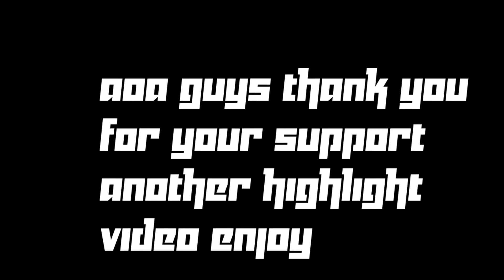Iɴᴛᴇꜱᴇ Bᴀᴛᴛᴇʟ Hɢʜʟɪɢʜᴛ¦1vs4 clutch! PUBG MOBILE MONTAGE¦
Intese fight Highlight from my gameplay  hope you enjoy it.
Keep supporting me like this.

. Play on Emulator.
. Pc SPEC.
PROCESSOR! I7 3rd generation

Psu!                  500 WATT Collermaster 80+ bronze
Gpu,                  Amd Rx570 4gb Ddr5 256Bit by
                          Sappire

Case!                 Normal case?

Keyboard!         Normally Keyboard
Mice!                  Microsoft comfort mouse 4500
Board!                Msi(not know exact model)